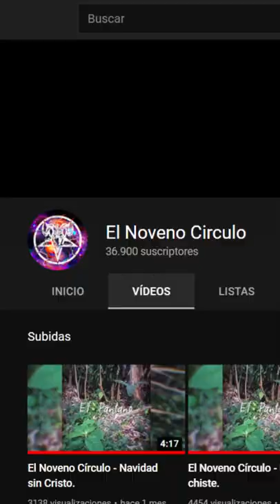3 FRASES QUE HARAN QUE UN BATERISTA TE ODIE.